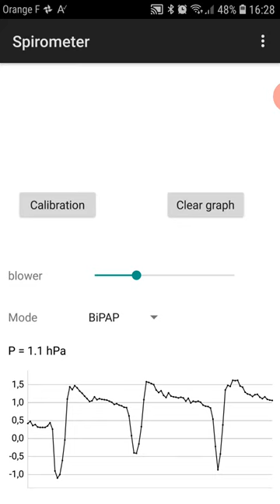Experimental Powered Air Purifying Respirator PAPR/CPAP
An attempt to control a blower to push air into a dust mask.
put the sound On to get the feeling !